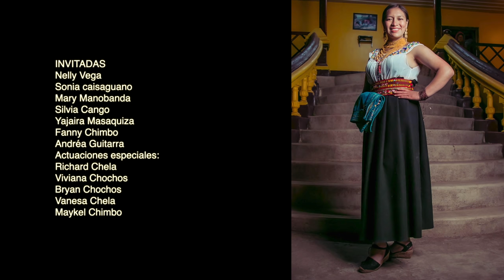🔥 Carnaval de mis amores- YUYARINA EC (Video Oficial 4k)🔥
Les presentamos este gran tema musical junto  al Grupo YUYARINA
🔥 Tema : Carnaval de mis amores